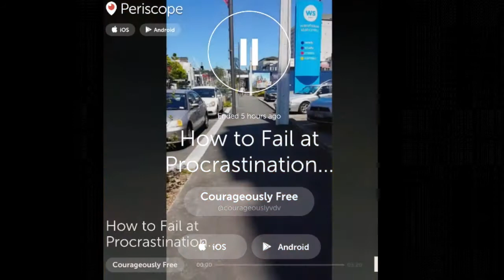Day 7 - How to Fail at Procrastination - 30 Day Periscope Challenge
☆  Who Regina:

☆ Our Short Story:
A Kiwi and Yankee bonded together by weirdness and ⓁⓄⓥⒺ.

.. Met on an online dating site
..  Got engaged at Mount Everest Base Camp
.. Quit our measly day jobs to work online
.. Left New Zealand to endlessly "Walk the Earth" in January 2014

☆ See the app we use to keep ourselves on track while we travel: